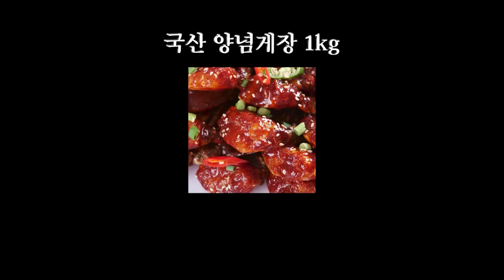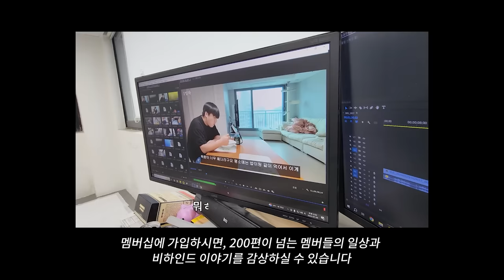오랜만에 여자애들한테 진짜 열받는 날